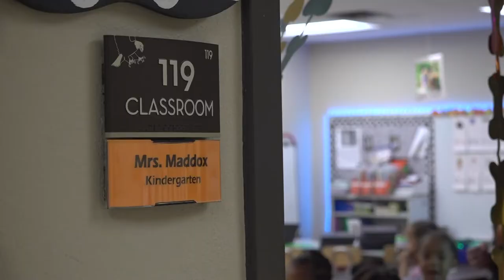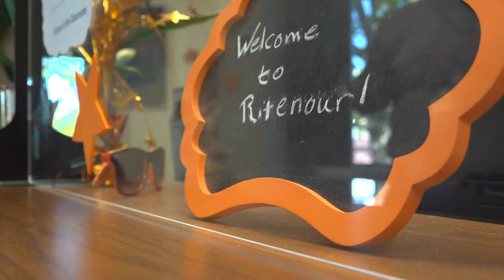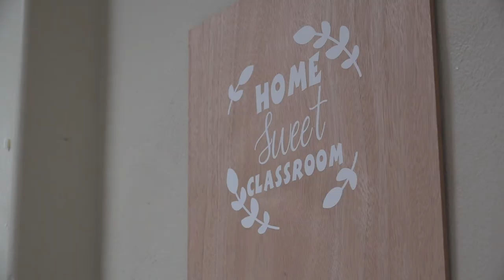Ritenour district teams up with SLU to turn students into teachers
A partnership between a St. Louis-area school district and Saint Louis University is helping to address an issue many districts continue to face: teacher shortages.

The Ritenour School District is finding its next generation of teachers in its own classrooms.

It's called the "Ritenour Teach and Lead Program", which the district and Saint Louis University started about three years ago.

Basically, Ritenour graduates attend SLU and then return back to the district as teachers once they graduate.

Superintendent Chris Kilbride said the program benefits not only the district, university and the students, but also the community as a whole.

"We have this new pipeline of talent that is going to benefit us, we think, for generations," he said.